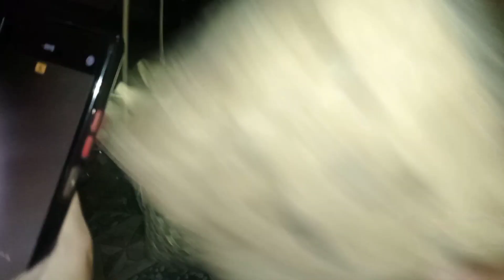Upacara Adat ENTAS-ENTAS Song Meri, Dusun Nitikan Desa Sukoharjo.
Upacara Adat ENTAS ENTAS adalah salah satu bentuk rasa syukur masyarakat pada hasil panen yang melimpah..
Langsung saja yukk kita simak prosesinya...